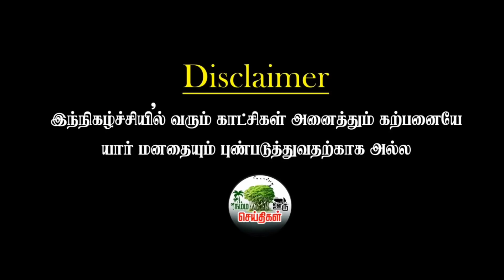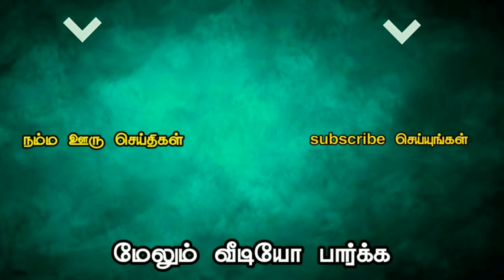பொங்கல் பாரம்பரிய விளையாட்டு போட்டி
(எங்களை தொடர்பு கொள்ளவோ அல்லது உங்கள் நிறுவனங்களுக்கு விளம்பரம் தேவைப்பட்டாலோ கீழே உள்ள நம்பரை தொடர்பு) கொள்ளுங்கள்
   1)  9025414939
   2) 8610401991